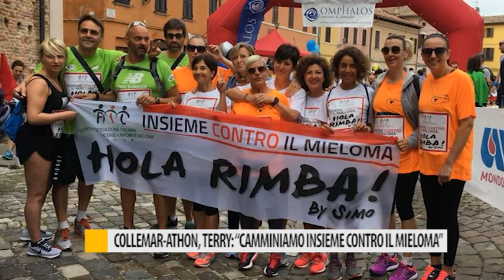Collemar-athon, Terry: "Camminiamo insieme contro il mieloma"